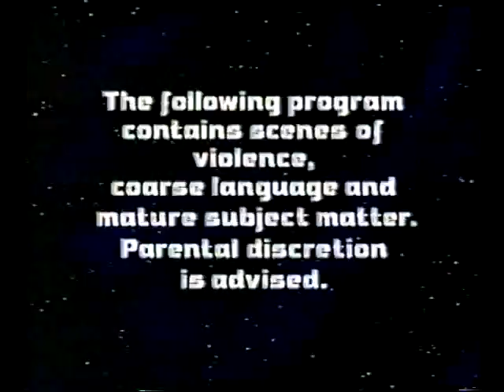SpaceBar: TC 2000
These SpaceBar segments appeared around the "Tales from the Crypt" episode 'Well-Cooked Hams' and the movie "TC 2000". Originally broadcast on Space: The Imagination Station in 2002.